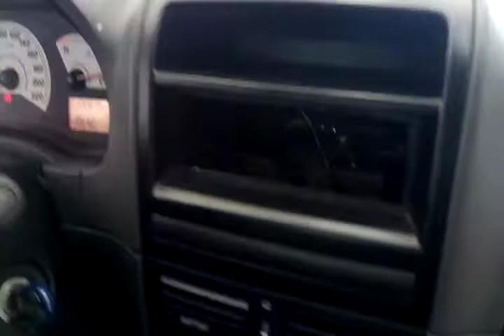116197 - FIAT / PALIO ELX FLEX 08/08